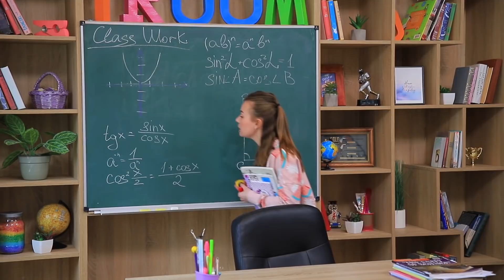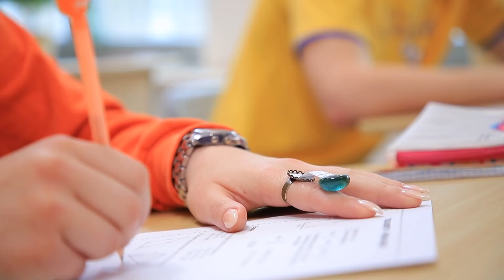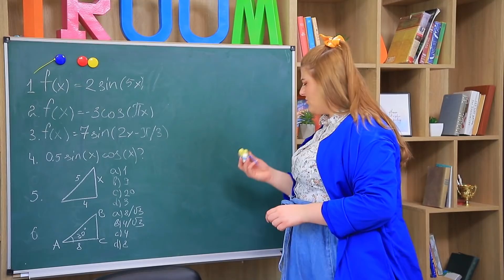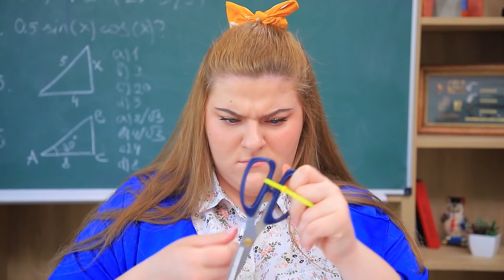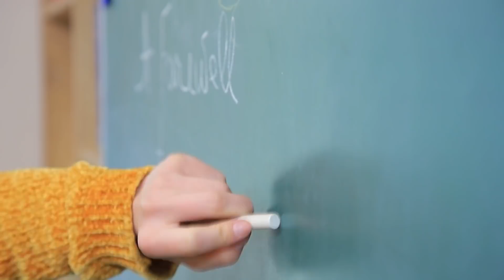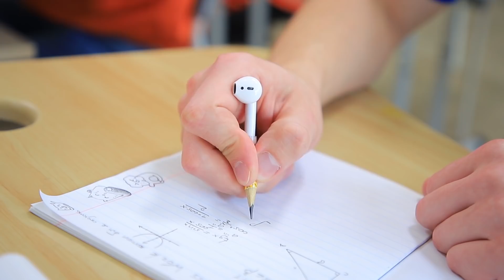16 Bromas Graciosas y Trucos Universitarios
¿Te aburres en clase? ¡Entonces definitivamente disfrutarás este video! De hecho, ¡en él hemos preparado 16 bromas geniales y trucos para la universidad!

Suministros y herramientas:
• Lápiz
• Cuchillo multiuso
• Tubo de silicona transparente
• Auriculares inalámbricos
• Suministros escolares
• Alicates de corte
• Hoja de respuestas impresa
• Anillo en blanco
• Piedra decorativa
• Cinta de dos caras
• Imanes de pizarra
• Plástico de burbujas
• Cuaderno
• Vela
• Tiza
• Esmalte de uñas transparente
• Chocolate alimentario blanco
• Malvaviscos
• Coco rallado
• Ajo
• Envoltura de Raffaello
• Agitador de café de madera
• Pegamento comestible
• Cereal
• Clip de carpeta
• Pistola de silicona
• Leche
• Bebedero para pájaros
• Plástico transparente
• Pegamento blanco
• Lápices de colores en una caja de cartón.
• Cartón
• Imagen impresa de lápices
• Queso redondo
• Fruitella